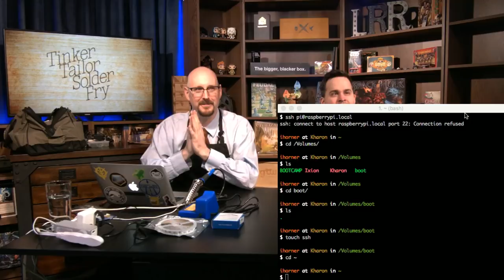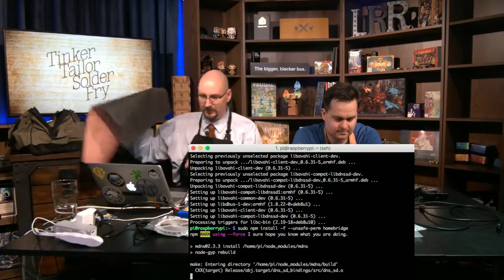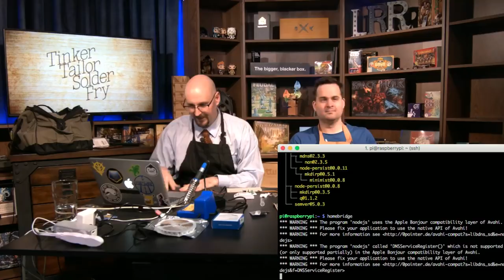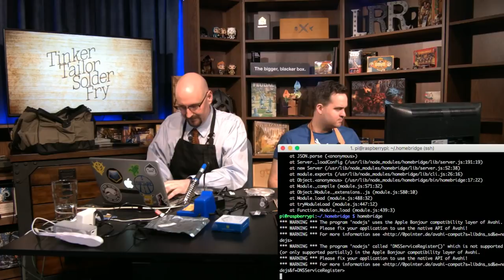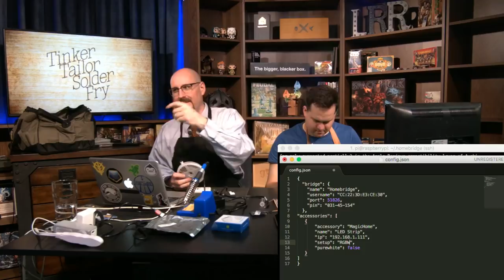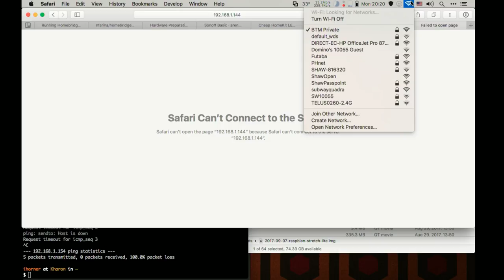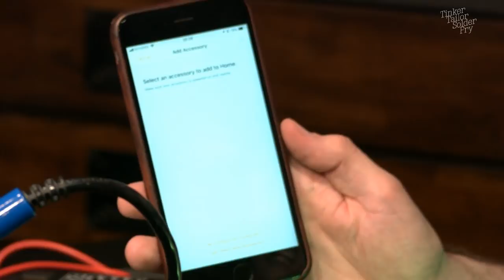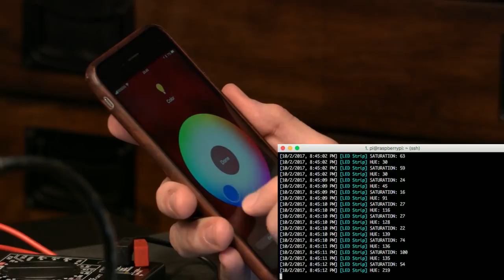Tinker Tailor Solder Fry — Home Automation with HomeBridge and Raspberry Pi